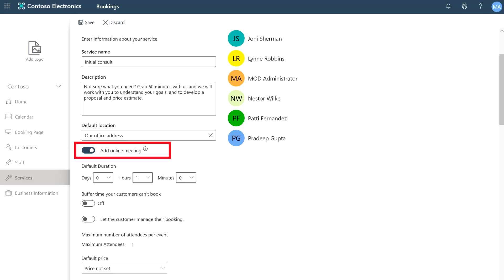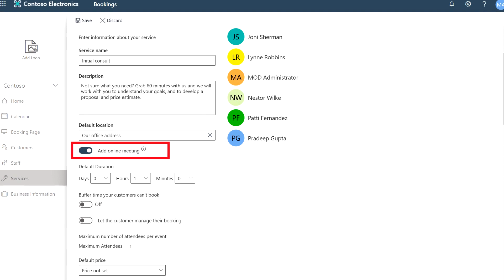Appointment Setting Tips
Use Technology to book appointments